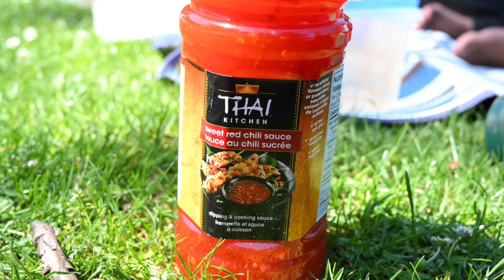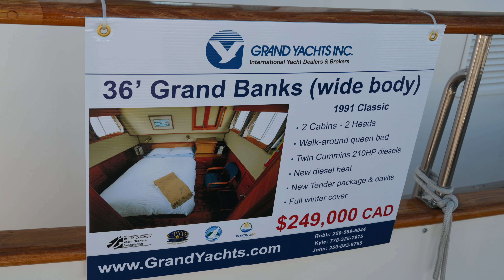Summer Sounds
Wishing everyone a safe and fun summer.